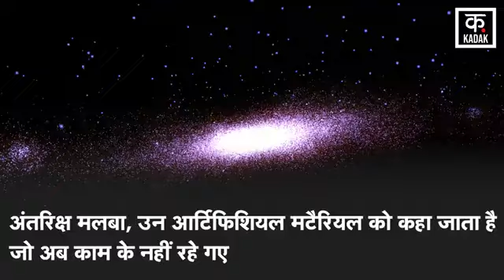World News : NASA को देना होगा लाखों का जुर्माना, America में एक शख्स के घर पर गिरा मलबा |News18Urdu